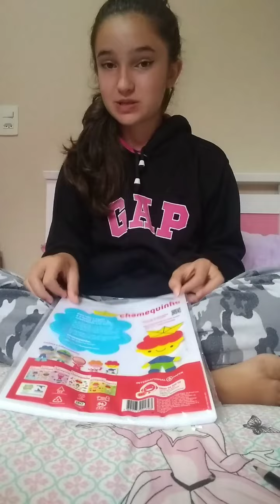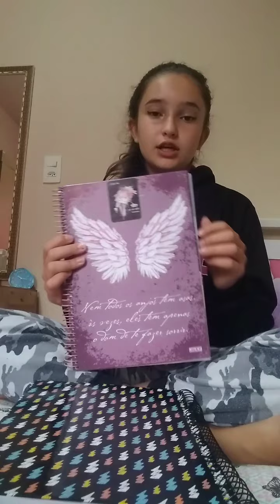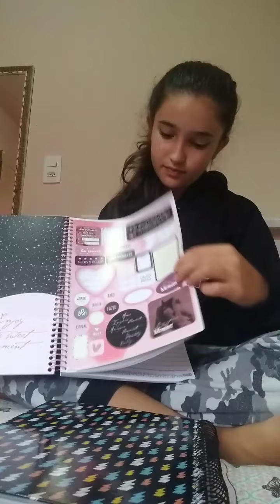meu material 2022